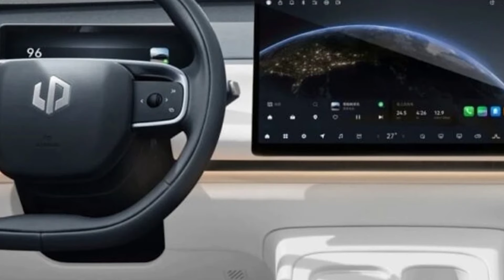Innovación en París: Leapmotor B10 y C16 deslumbran en el Salón del Automóvil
¡Hola a todos y bienvenidos de nuevo al canal! Hoy les traemos una noticia muy emocionante desde el mundo del automóvil: ¡Leapmotor ha lanzado dos nuevos modelos en el Salón del Automóvil de París! Así que, si eres un amante de los coches eléctricos, quédate con nosotros, porque esto se va a poner interesante.

Primero, hablemos de lo que nos presentó Leapmotor hace apenas unas semanas en Italia: el T03 y el C10. Ahora, con la llegada del B10 y el C16, la marca china apoyada por Stellantis se está posicionando fuerte en Europa. ¿Qué hay de nuevo en estos modelos? Bueno, el B10 es un SUV compacto eléctrico, perfecto para quienes buscan un coche pequeño pero con estilo. Por otro lado, el C16 es un SUV de tamaño medio que puede llevar a seis pasajeros, ¡ideal para las familias numerosas o para esos viajes con amigos!

Las ventas de Leapmotor en Europa comenzaron oficialmente el 23 de septiembre, y ya cuentan con 200 concesionarios en 13 países. ¡Y eso no es todo! Se prevé que esta cifra se eleve a 500 para finales de 2025. ¡Esto significa que pronto habrá más opciones para todos los que queremos explorar el mundo de los eléctricos!

Ahora, hablemos de precios. El pequeño Leapmotor T03 ya está disponible a partir de solo 18.900 euros, lo que lo hace igual de asequible que el Dacia Spring. Y el C10 también tiene un precio bastante razonable, comenzando en 36.400 euros. ¡Así que si estabas buscando un coche eléctrico, estas son opciones que no puedes ignorar! Aunque el B10 y el C16 aún no tienen precios definitivos, se espera que también sean competitivos.

El Leapmotor B10 será el tercer modelo europeo de la marca y se lanzará en 2025. Este coche se basa en la nueva plataforma Leap 3.5, que promete ser más avanzada tecnológicamente que la del C10. Aunque aún no se han revelado muchos detalles sobre sus dimensiones, propulsión o batería, ya podemos ver un montón de imágenes que nos muestran lo bien que se ve.

Y si te estás preguntando cómo se comparan estos precios en el mercado europeo, los precios oscilan entre 100.000 y 150.000 yuanes, lo que equivale aproximadamente a entre 13.000 y 19.000 euros. Sin embargo, no se engañen, porque en Europa podría ser un poco más caro. Por ejemplo, un SUV compacto como el VW ID.4 comienza en casi 37.000 euros. Pero no te preocupes, el B10 debería ser más barato, ¡y eso es un gran punto a su favor!

Ahora, pasando al C16, este modelo es un SUV espacioso y cómodo, con un largo de 4.915 mm, lo que lo hace 17 cm más largo que el C10. Aunque ambos comparten la misma distancia entre ejes, el C16 tiene algo especial: ¡seis asientos en tres filas! Ideal para esas aventuras familiares. Y no olvidemos el impresionante monitor de 15,4 pulgadas que se pliega desde el techo para que los pasajeros traseros puedan disfrutar de sus películas o juegos.

Así que, amigos, ¡Leapmotor está dando pasos firmes en el mercado europeo! Con estos nuevos modelos, la marca está lista para competir en la carrera de los SUV eléctricos. ¿Qué piensas de estos lanzamientos? ¿Te gustaría probar alguno de ellos? ¡Déjanos tu opinión en los comentarios! ¡Nos vemos en el próximo video!